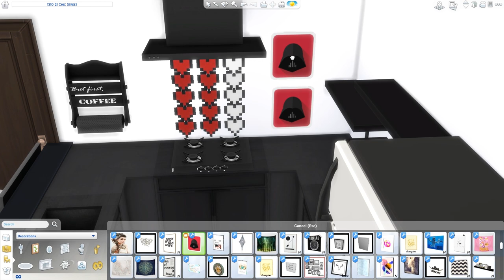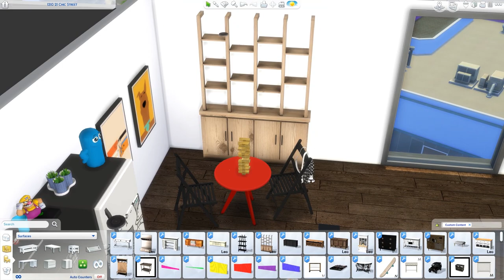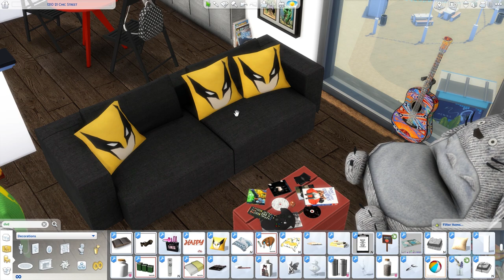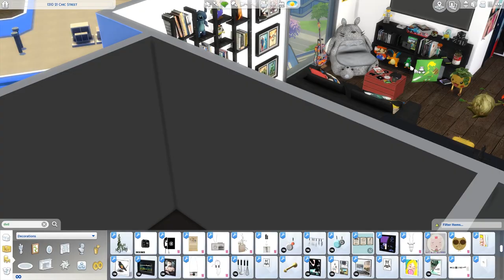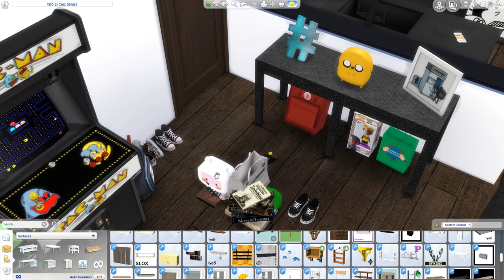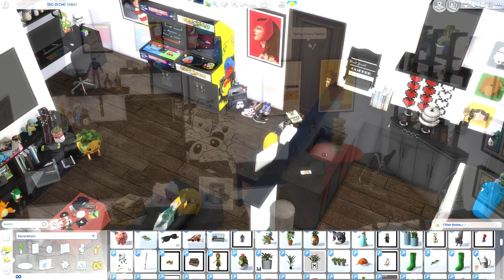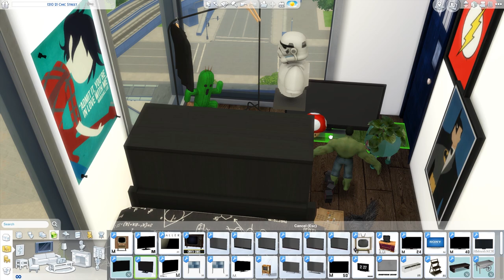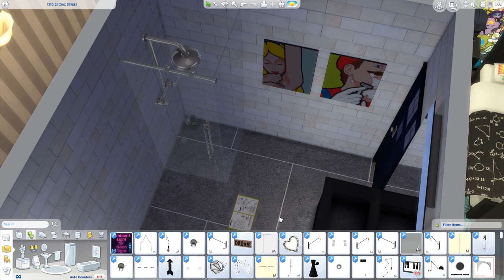The Sims 4: Speed Build // COMIC BOOK/GAMER APARTMENT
The video tour for this starts at : 12:52

This will on the gallery tomorrow! :) Gallery name- theholybackpack